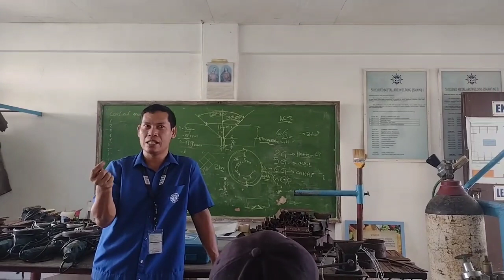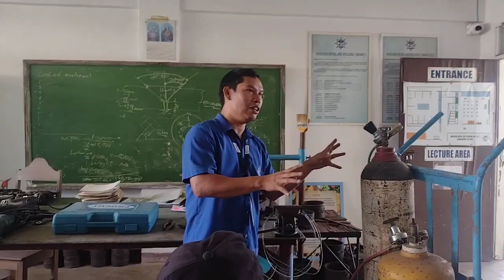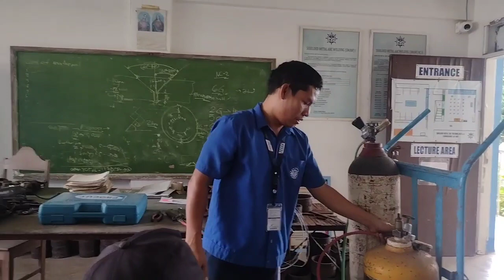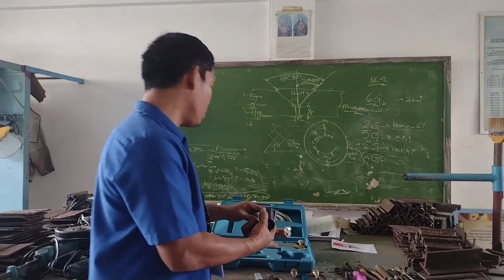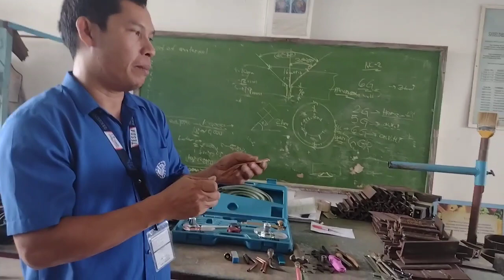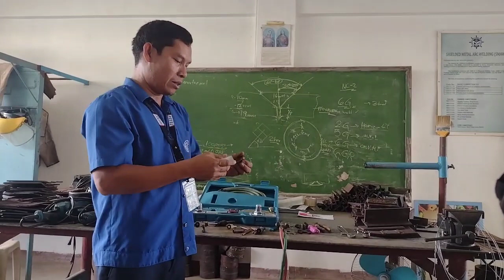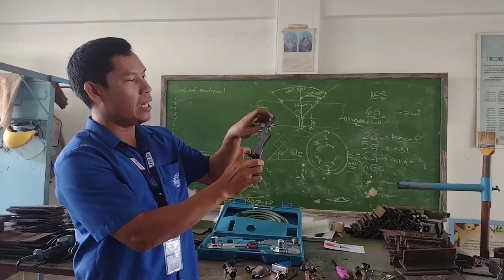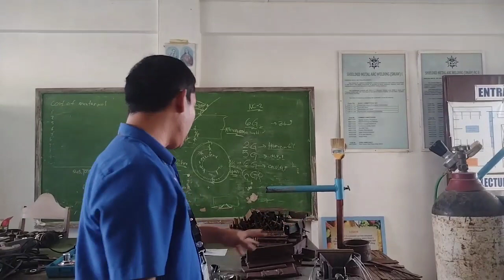Oxy Acytelene weldng and cutting set up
Hi guys,sometime oxy welding and cutting are less priority in term of safety and usage because we see it ass art only ofmany welding process not as one of major process n weldng.